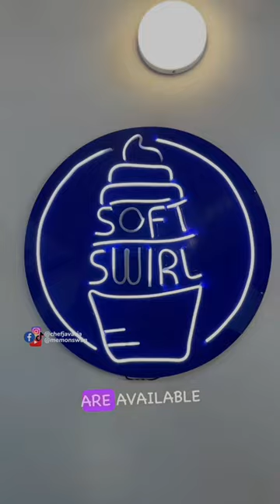Best Dessert shop | Soft swirl | Ice cream | molten lava | Twister | Shake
welcome to my Karachi Food street vlog So, in today's video, we had a Best Dessert shop | Soft swirl | Ice cream | molten lava | Twister | Shake
In this video, we are giving honest reviews about food which we like or which we dislike the food.

Gear used in this video:

1. Camera: I phone 12 pro
2. Mic: Rode wireless Go 2
3. Trypord : Gorila Trypord